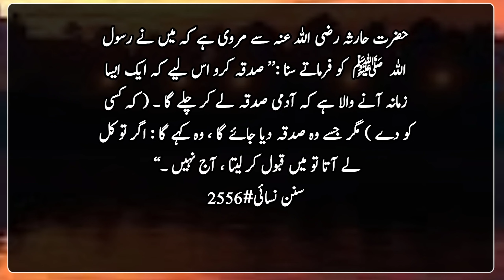Hadees Mubarak | Hadees e Nabvi | Islamic | ان کے گناہوں میں کوئی کمی نہ ہو گی ۔‘‘